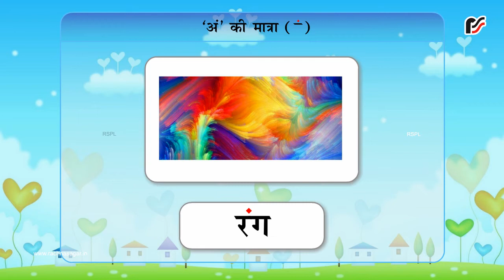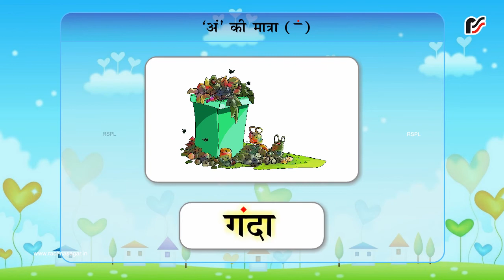अं की मात्रा